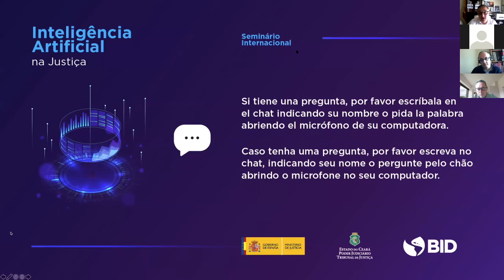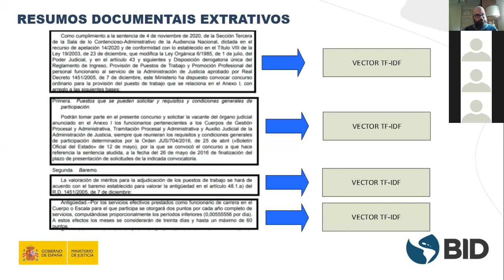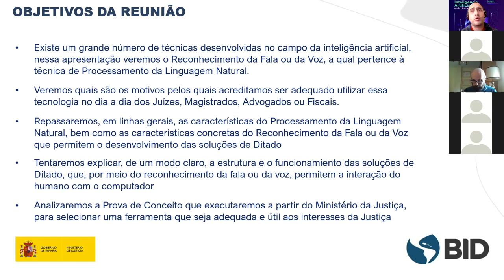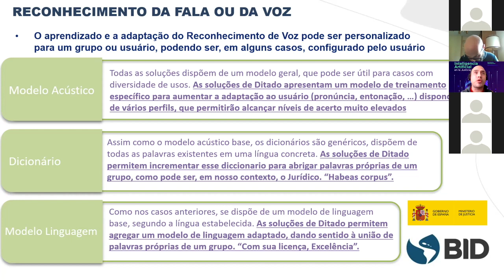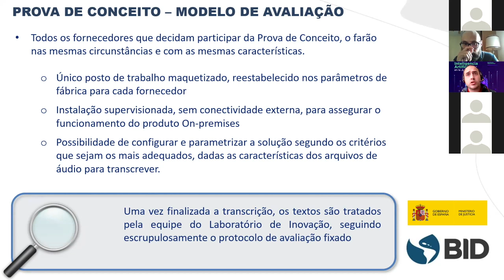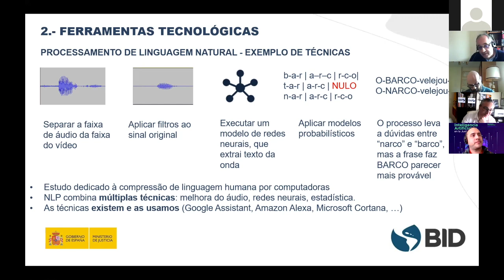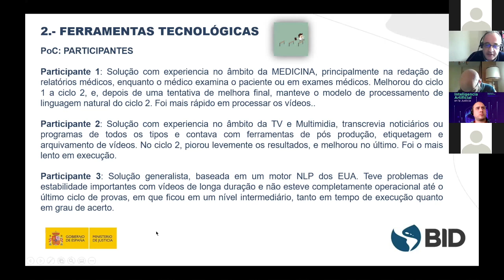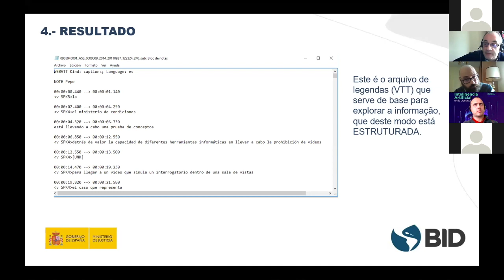Inteligência Artificial: Ferramentas de automação de arquivo (Parte II)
O Webinar de Inteligência Artificial em 22 de março de 2021 continuou a discussão sobre o processamento da linguagem natural, será completada a área de aplicação dos documentos com as técnicas de resumo documental, tanto generativo como extrativo. Além disso, serão exploradas as áreas de tratamento audiovisual, por meio da seleção de ferramentas para a
transcrição e o ditado.